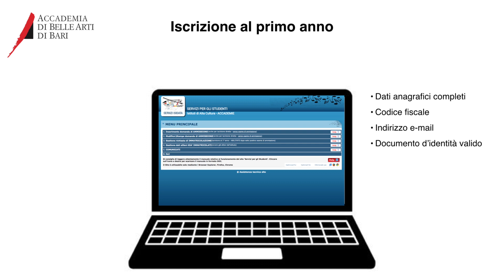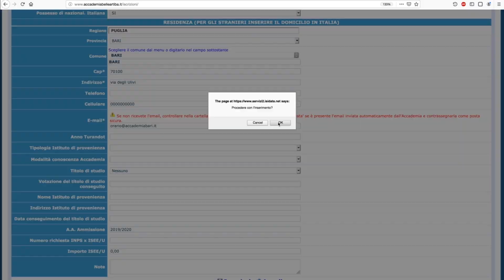ISCRIZIONE ONLINE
Tutorial per il primo accesso alla piattaforma Isidata